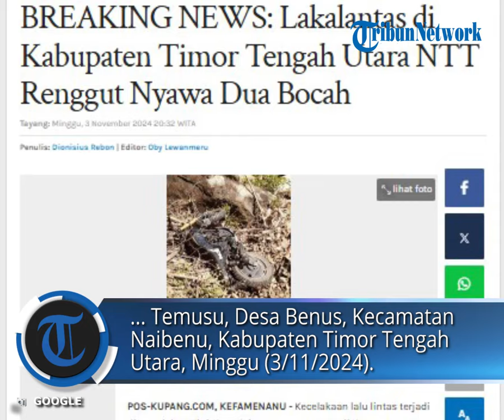Kecelakaan Maut Tunggal di Timor Tengah Utara Renggut Nyawa Dua Bocah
POS-KUPANG.COM - Kecelakaan lalu lintas terjadi di ruas jalan Wini-Kota Kefamenanu, tepatnya di Kampung Temusu, Desa Benus, Kecamatan Naibenu, Kabupaten Timor Tengah Utara, Minggu (3/11/2024).

Kecelakaan tunggal ini merenggut nyawa dua bocah berinisial RCL (12) dan KJD (14) yang kala itu mengendarai sebuah sepeda motor.

Usai kejadian, kedua korban sempat dilarikan ke Rumah Sakit Umum Daerah (RSUD) Kefamenanu, namun sayang nyawanya tak tertolong. (POS-KUPANG.COM, Ernestina Dionisius Rebon)

Artikel ini telah tayang di Pos-Kupang.com dengan judul BREAKING NEWS: Lakalantas di Kabupaten Timor Tengah Utara NTT Renggut Nyawa Dua Bocah

Penulis: Dionisius Rebon
Editor: Oby Lewanmeru
Editor Video : Isabella